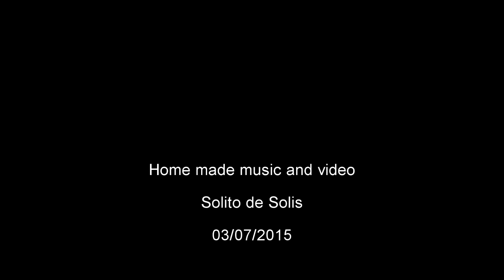Trocheta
Erpobdellidae leech/ Trocheta subviridis